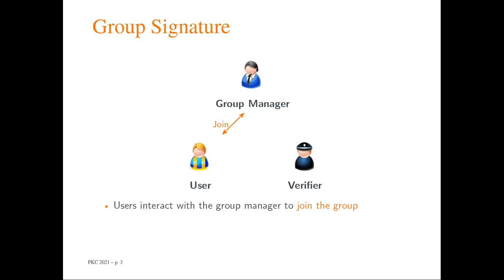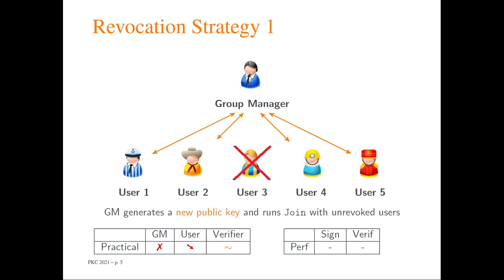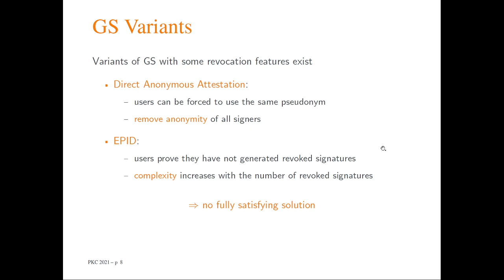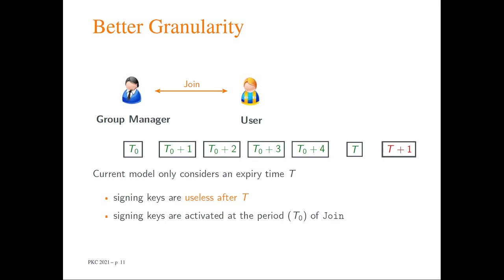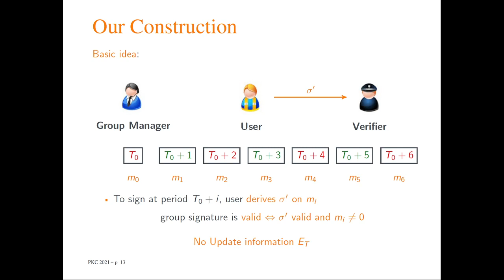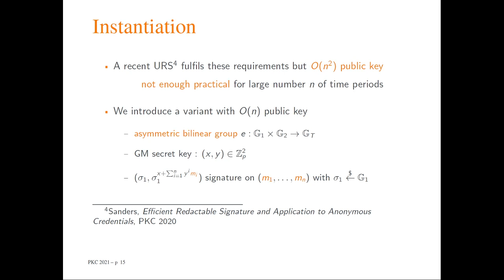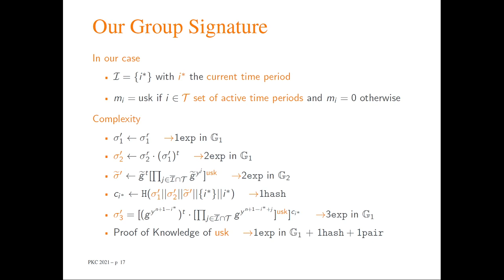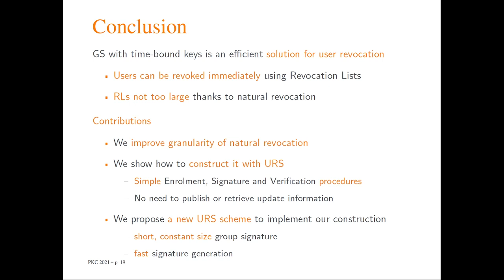Improving Revocation for Group Signature with Redactable Signature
Paper by Olivier Sanders presented at PKC 2021